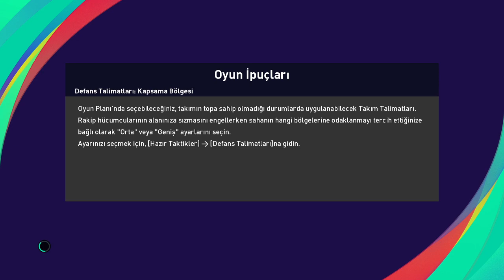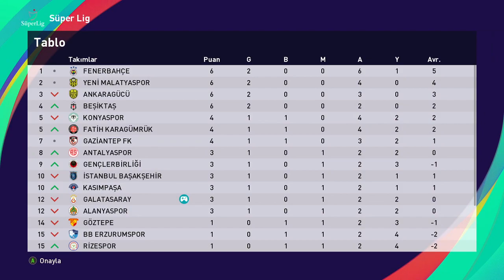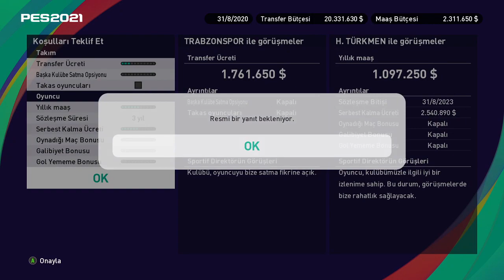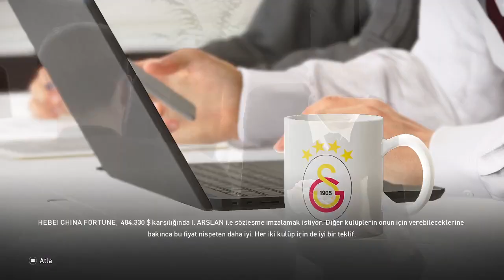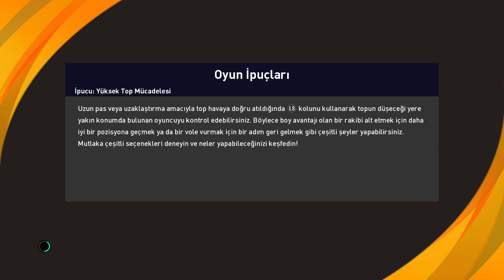PES 2021 (Bölüm 2) - GALATASARAY ile ANA LİG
PES 2021 (Bölüm 2) - GALATASARAY ile ANA LİG -- Watch live at